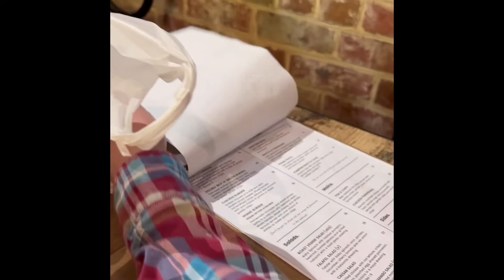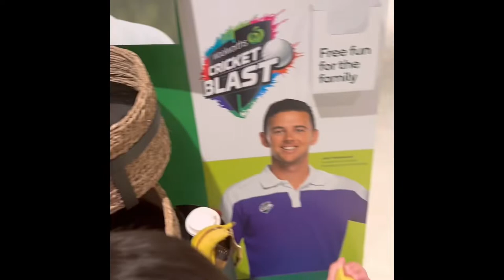Shopping Centre Mall in Adelaide Australia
We’ll give you a tour of what it looks like shopping centre mall in Adelaide Australia. Blessings!